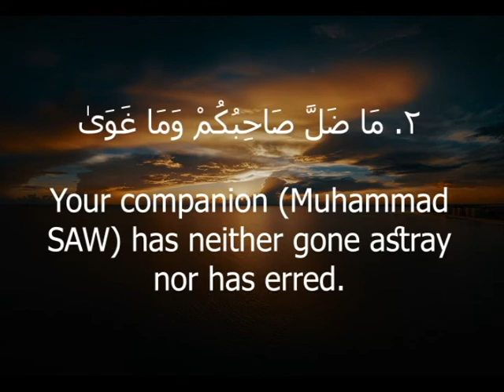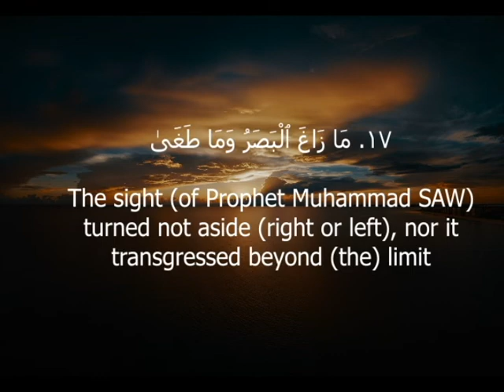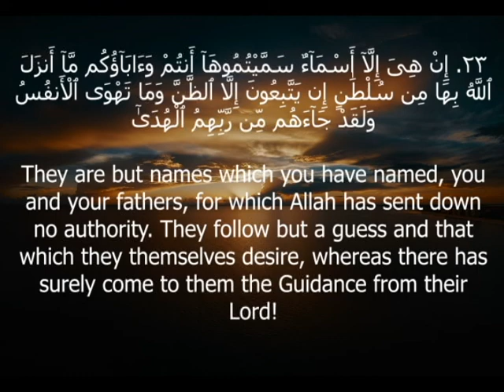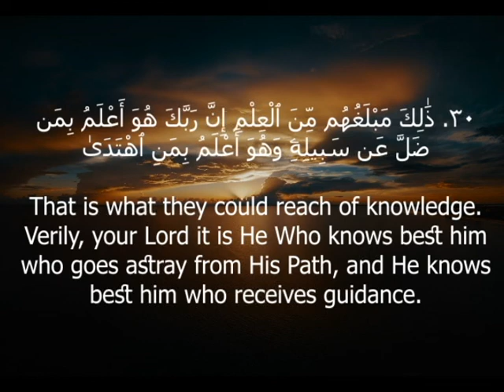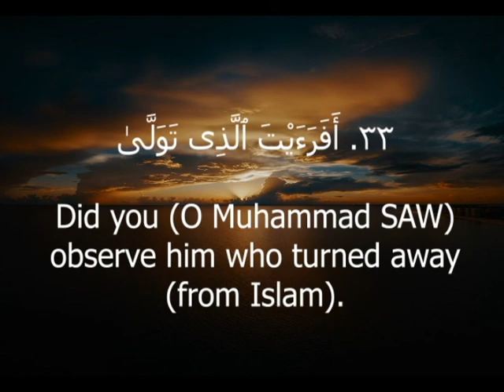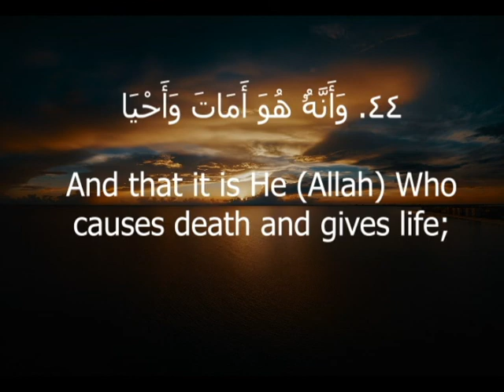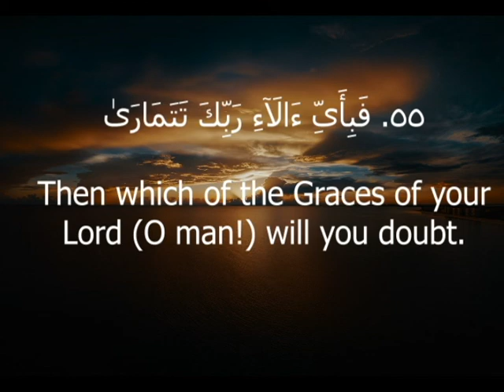Surah An-Najm | Mohamed Abid